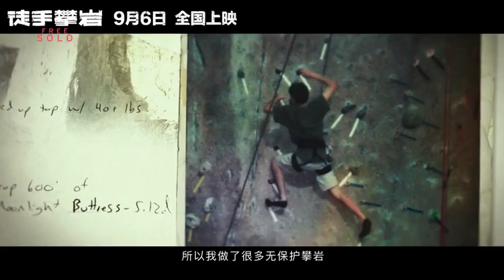徒手攀岩 中国电影预告片1 中文字幕 赤手登峰(港) / National Geographic: Free Solo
徒手攀岩的剧情简介 · · · · · ·
　　亚历克斯·霍诺德从2009年就梦想着徒手攀登酋长岩，此后尝试了1000多次，而徒手攀登酋长岩是自己的 “终极目标”。为此，他准备了一年半的时间，借助绳索攀爬过近60次酋长岩。他表示，自己这样做并非为了进行预演，而是反复尝试不同的岩点，研究攻克最难的区域。纪录片拍下了约塞米蒂国家公园及酋长岩的壮丽景色及霍诺德登顶的历史时刻。除此之外，片中还回顾了他怎样处理极限目标带来的生命风险，以及他如何追求卓越完美，从而在无绳索保护的情况下保证万无一失。